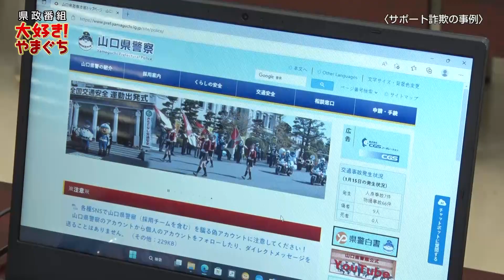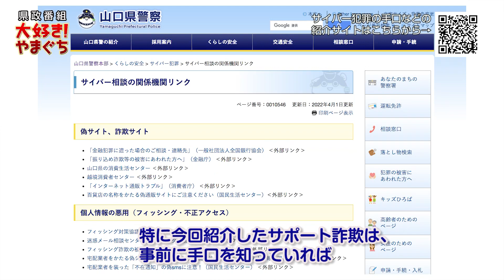大好き!やまぐち 令和5年2月4日「サイバー犯罪にご注意を！」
以下、番組のテキストデータです。

『大好き!やまぐち』

インターネットの利用が普及し生活が便利になった一方で、ネットを使った犯罪が問題となっています。今回は近年、多発するサイバー犯罪について紹介します。

「サイバー犯罪にご注意を！」

～山口県警察生活環境課　三宅　和成さんのワンショット～
【三宅さん】
令和４年に山口県警察に寄せられた「サイバー犯罪に関する相談」は４千件を超え、過去最多の件数となりました。相談の中で特に被害が多い詐欺は「偽ショッピングサイトによる詐欺」「ＩＤ・パスワードなどのフィッシング詐欺」そして、「サポート詐欺」です。
今回は、昨年の被害金額が１千万円を超えるなど、特に注意してほしい「サポート詐欺」について、事例を踏まえながらご説明します。

～サポート詐欺の再現ドラマ～
【Aさん】
あれ？何だこれは？
ウイルスに感染！！えー・・どうしよう
何々、再起動せずに電話してください（プルル）
もしもし、急にパソコンに警告画面が出てこちらに電話してくださいと書いてありました。

【犯人】
ウイルス対策サポートダイヤルです。
それはウイルス感染ですね、今すぐ遠隔操作でウイルスを取り除くことができますよ。

偽のサポートダイヤルの言葉を信じたＡさんは急いでコンビニに行き、支払い方法として指定された電子マネーを購入しました。
【Aさん】
電子マネーを買ってきました。番号は３４２１Ｂです。
え、番号が確認できない!?別のカードの番号は…

Aさんは巧みな話術に乗せられて電子マネーを繰り返し購入してカード番号を伝えてしまい、総額で数十万円をだまし取られました。

～アナウンサーと山口県警察生活環境課　三宅　和成さんのツーショット～
巧妙な手口ですね。サイバー犯罪の被害を防ぐには何が大事ですか？

【三宅さん】
はい。何より大事なのはサイバー犯罪の手口を知っておくこと
です。山口県警察のHPでいろいろな詐欺の事例を紹介しています。特に今回紹介したサポート詐欺は、事前に手口を知っていれば「ウイルスに感染した」と誤解せず、被害を防ぐことができます。
インターネットの利用には常にリスクがあることを忘れず、普段から家族や友人とサイバー犯罪の手口や対策などを話し合い、まずは身近な人から被害者を出さないようにみんなで気を付けましょう。

～まとめ～
年々、サイバー犯罪の手口は巧妙になっています。少しでも怪しいと感じたら迷わず最寄りの警察署またはサイバー犯罪相談窓口にご連絡ください。

テキストデータは以上です。